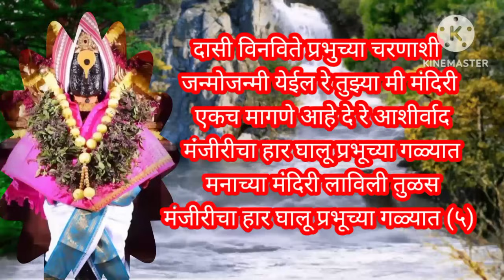मनाच्या मंदिरी लाविली तुळस... भक्ती भजन🌸🌸 विठ्ठल भजन@pratiksha1401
मनाच्या मंदिरी लाविली तुळस... विठ्ठल_अभंग devotionalsongs # अभंग khatu khatushyambaba khatushayam भक्ति भजन #भजन्
vitthal vitthalsongsmarathi vitthal songs#vitthalsong#vitthalvitthalvitthala#vitthalbhaktigeet#vitthalbhaktigeete#vitthalgani#vitthalbhaktigeete#vitthalchigani#vitthalbhakti song#vitthaladhunmarthi#hariombolavitthala#vitthalsongmarathi#vitthalvitthal#vithal bhaktigeete#pandharichyapandurangvitthala#pandharichyapandurangvitthalasong#pandharichyapandurangvitthalamarathisong#vitthal teedi#bolavavitthal#vitthalbhajan